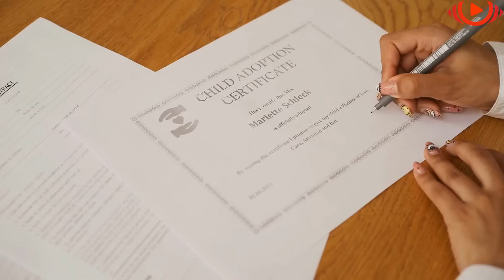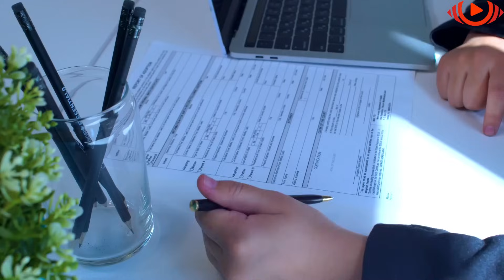Ata birrësuan trenjakët jetim, por lajmi që ju dhanë mjekët më pas i la në tronditje të madhe!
Kur një çift adoptoi trenjakë, ata menduan se jeta e tyre ishte e plotë. Megjithatë, kur nëna u sëmur dhe shkoi në spital, mjeku u tha prindërve të rinj diçka të pabesueshme që i la ata më të tronditur nga sa mund ta kishin imagjinuar ndonjëherë.

Ashtu si shumë çifte të tjerë të dashuruar, Andi dhe Sara donin të ndanin ndjenjat e tyre me një ose dy fëmijë dhe të ndërtonin së bashku familjen e ëndrrave të tyre. Megjithatë, ishte shumë më e lehtë të thuhej sesa të bëhej. Procesi i shtatzënisë nuk ishte i lehtë për Sarën dhe ata u përpoqën dhe u përpoqën për shumë vite duke dështuar vazhdimihst. Megjithë sakrificën, ata nuk patën sukses, pavarësisht përpjekjeve të tyre dhe vizitave të panumërta te mjekët. Andy dhe Sarah nuk ishin në gjendje të krijonin një fëmijë të tyren dhe IVF nuk bëhej fjalë pasi kushtonte shumë për ta për të përballuar.

1)This video has no negative impact on the original works (It would actually be positive for them).
2)This video is also for teaching purposes.
3)It is not transformative in nature.